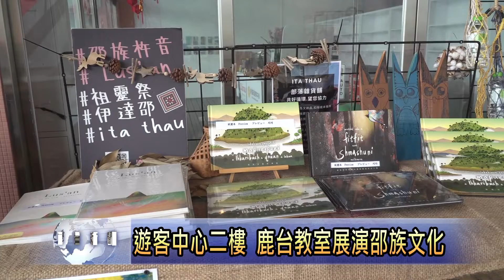日月潭邵族鹿臺教室試營運 南投新聞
日月潭邵族逐鹿市集，去年底因租約到期，邵族文化發展協會決定暫停營運，為了不讓邵族文化表演中斷，在日管處的協助之下，表演場所遷移到的伊達邵遊客中心二樓，並且打造一個名為鹿台教室的展演空間，將從在3月起正式營運，未來將規劃杵音、DIY課程以及文化導覽等活動，傳承邵族文化。